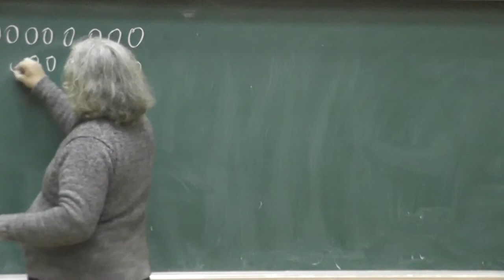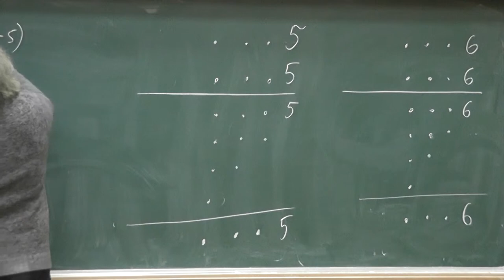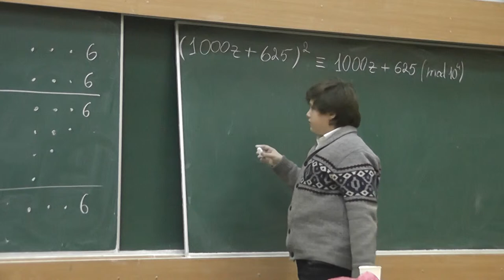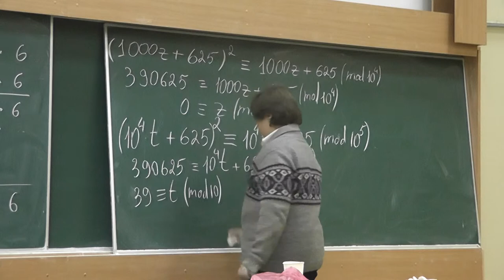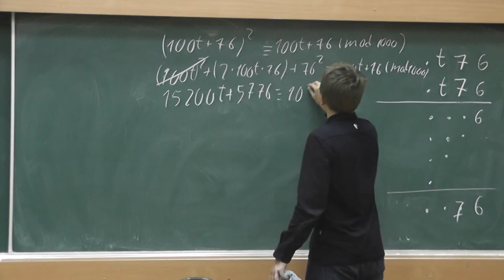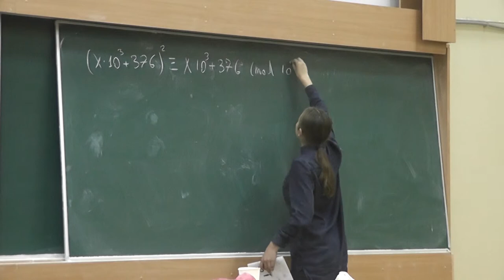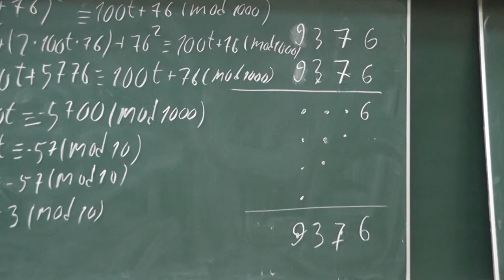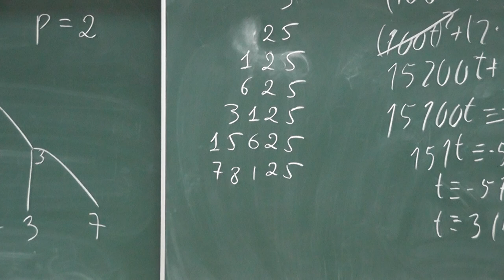4 Числа 10-адические